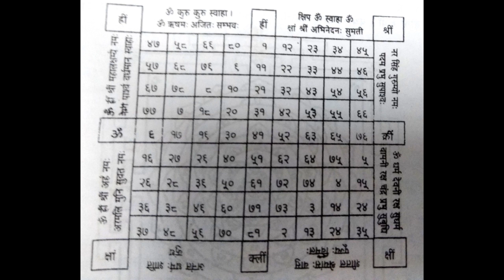हर कार्य में निश्चित सफलता के लिये अत्यंत प्राचीन सर्वश्रेष्ठ विजय यन्त्र मंत्र sidh yantra